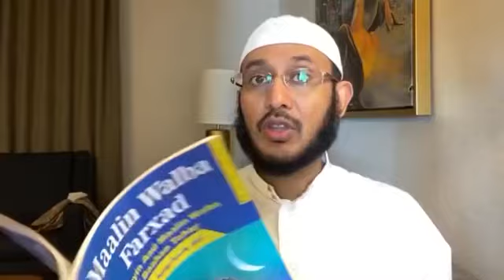DUCADA UGU FIICAN LAGU DUCOOYSTO:: Kitaabka MAALIN WALBA FARXAD::: Dr Ahmed Al-Yamaani